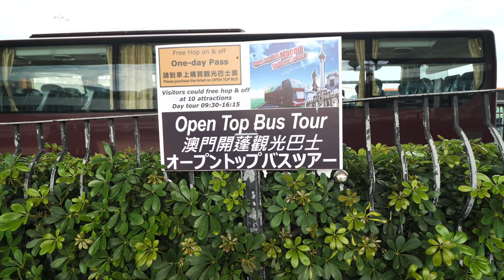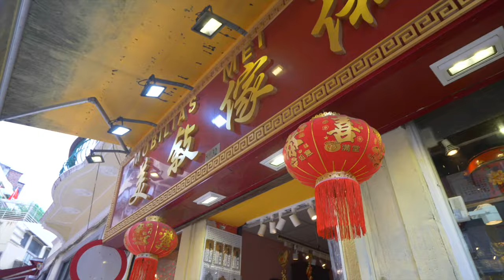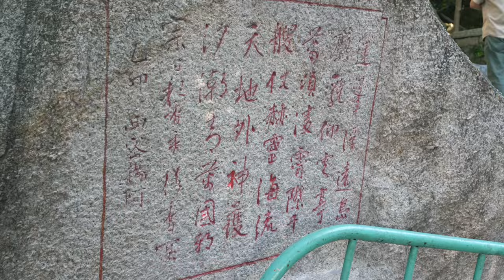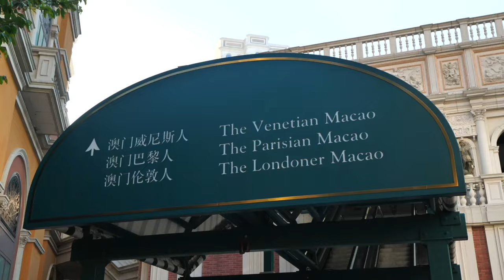EXPLORING MACAU FOR THE FIRST TIME, We did not EXPECT THIS! | Vegas of the East 🇲🇴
Today we’re exploring Macau, China for the first time! We will show you everything to do in Macau as well as how to get there!